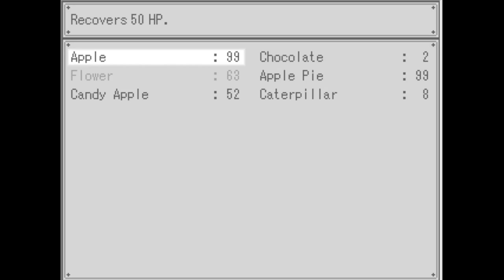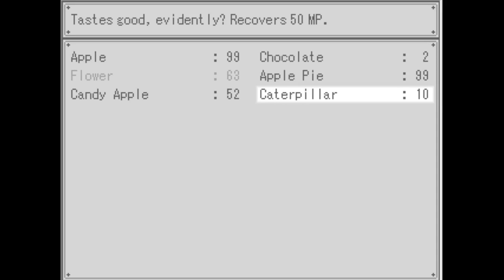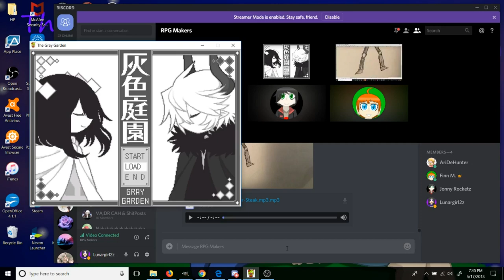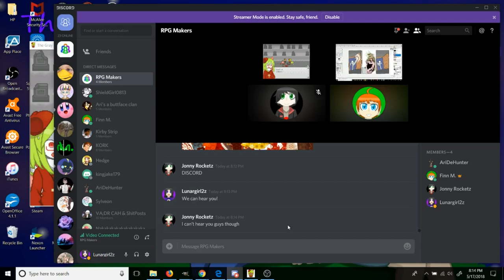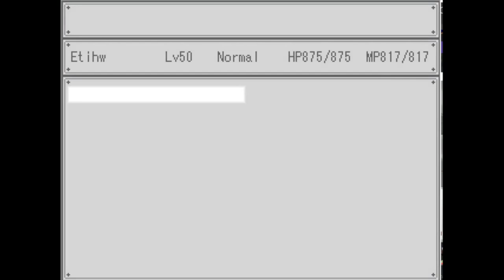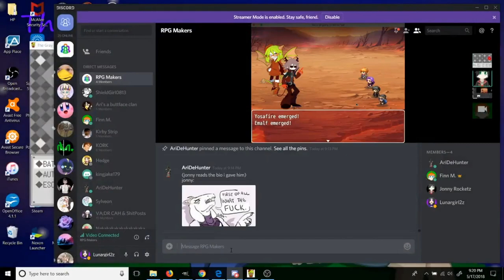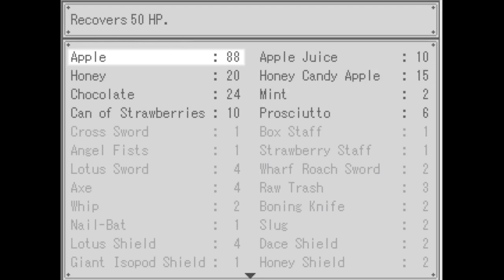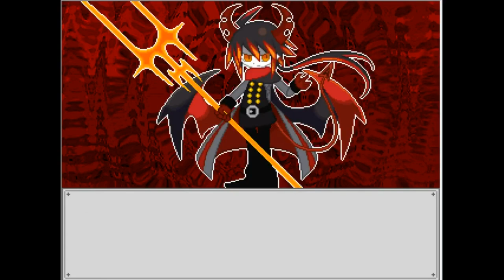(PG13/18+) Let's Play: Gray Garden Highlights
READ THE DESCRIPTION FOR SHORTCUTS TO EACH PART.
Better late than never, but I'm finally done with this video!  I decided to post this to finally showcase all the memories I had with my dear friends Finn, Jonny, and Ari.  A lot of stuff as been going on lately, and I hope that all of us overcome whatever we are dealing with at the moment.  Currently we are unable to finish the Wadanohara let's play due to these problems, but hopefully in the future we'll get that done once we've all calmed down.  I hope to be more active on this channel from now on; I plan on being more active here and on more sites for 2019.  But for now, please enjoy all of our random and fun moments we the RPG Makers had for the past year!

Also, thanks to Finn who made the thumbnail! XD

Part 1: 0:12
Part 2: 21:11
Part 3: 28:32
Part 4: 44:11
Part 5: 1:00:16
Part 6: 1:19:16
Part 7: 1:30:19
Part 8: 1:37:46
Part 9: 2:14:23
Part 10: 2:36:44
Part 11: 2:46:51
Part 12: 3:08:24